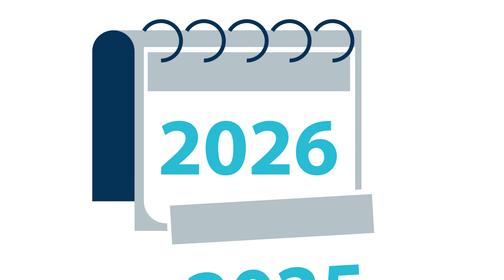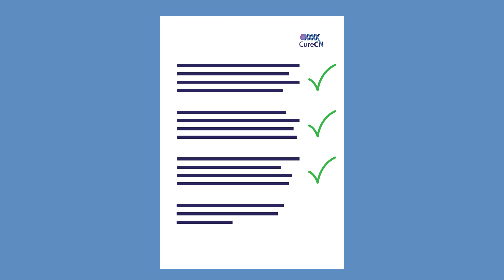EU Project CureCN: Developing a Curative Gene Therapy for Crigler-Najjar Syndrome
This animated clip shows how the EU research project CureCN aims to find a curative gene therapy for the ultra-rare liver disease Crigler-Najjar (CN).

CureCN has received funding from the European Union’s Horizon 2020 research and innovation programme under grant agreement No 755225.